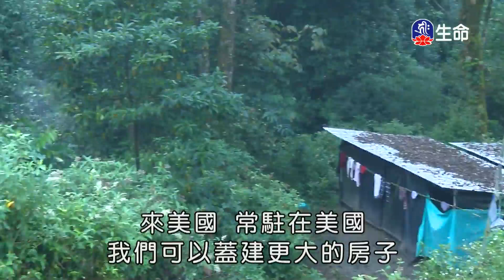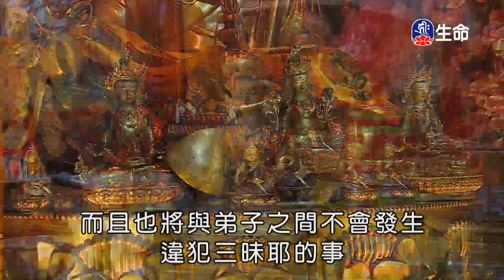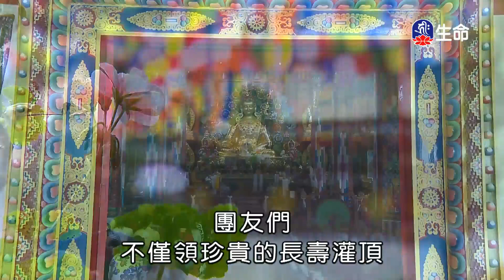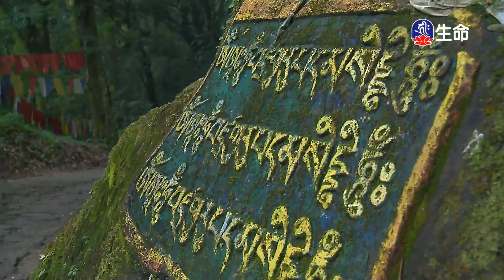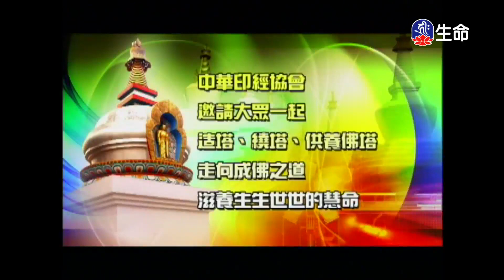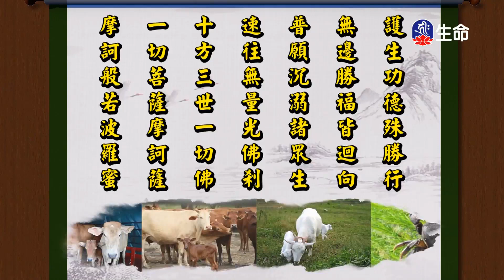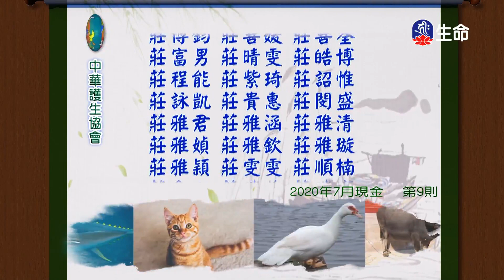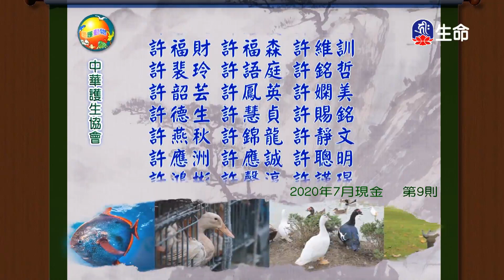印度錫金慈悲之旅(9)_印度錫金慈悲之旅_(lifetv_20210428_17:00)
印度錫金慈悲之旅_印度錫金慈悲之旅(9)。